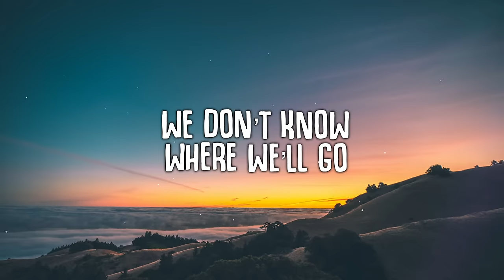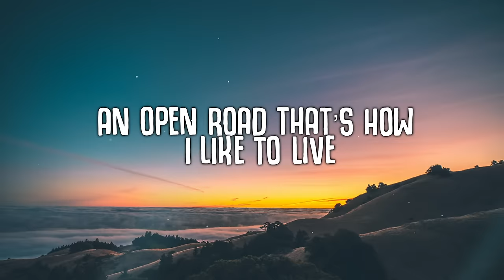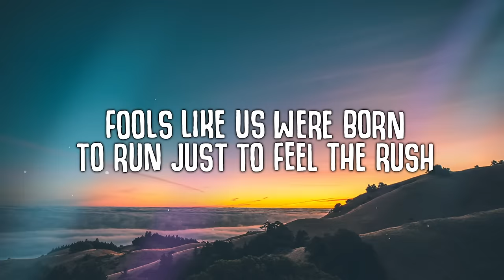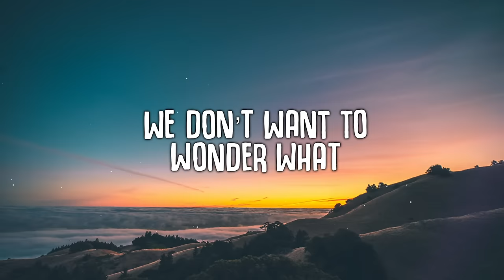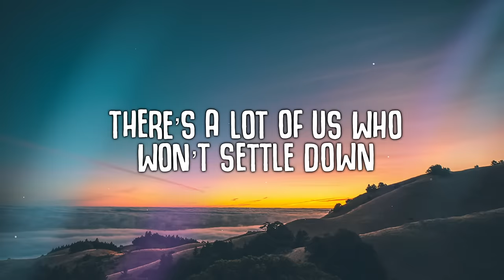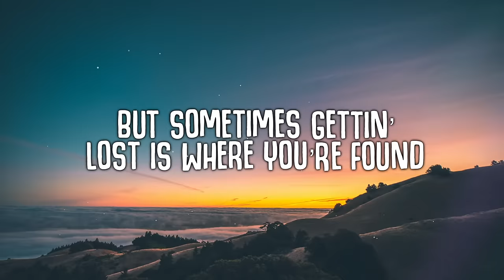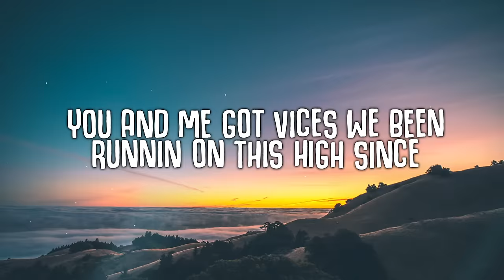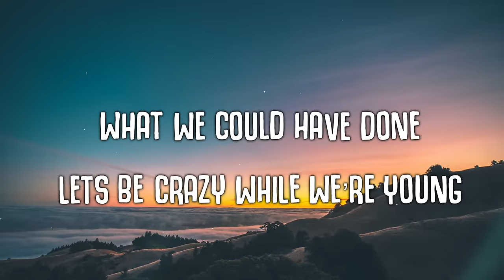Crystal Skies, JT Roach - Crazy While We're Young (Lyrics)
🎤  Lyrics:
Crystal Skies - Crazy While We're Young (ft. JT Roach)

[Verse 1: JT Roach]
You and me got vices
We've been running on this high since
Cigarettes we smoked at seventeen
Nights we don't remember
But the friends we won't forget
We're going out to the tick of fake IDs

[Pre-Chorus: JT Roach]
We don't know where we'll go
But we've got wings and we can ride the wind
I don't wanna plan, I know it's hard to understand
An open road, that's how I like to live

[Chorus: JT Roach]
Fools like us were born to run
Just to feel the rush
We're dangerous
We don't want to wonder what
What we could've done
Let's be crazy while we're young

[Drop: JT Roach]
Crazy while we're young
We were born to run

[Verse 2: JT Roach]
You can barely pay your rent
And all your money's spent
On the good times
'Cause the good times last
And your friends back home
Are fine with living slow
It's just too wild to be looking back

[Bridge: JT Roach]
You should know you're not alone
There's a lot of us who won't settle down
I don't wanna plan
You know it's hard to understand
But sometimes getting lost is where you're found